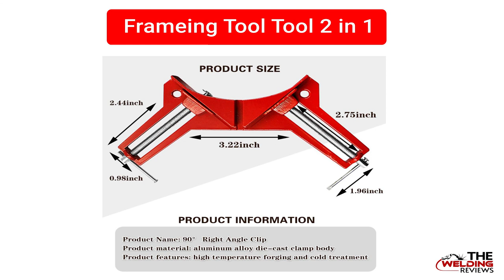SHAFIRE 90 Degree Right Angle Corner Holder Clamp Multifunctional Picture Framing Holder,Woodworking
Material Metal
Brand SHAFIRE
Colour Red
About this item
Material: Metal
Clamping range：6.19
Alloy thick thread, withstand higher intensity force.
Package Includes:2 Pieces Corner Clamps